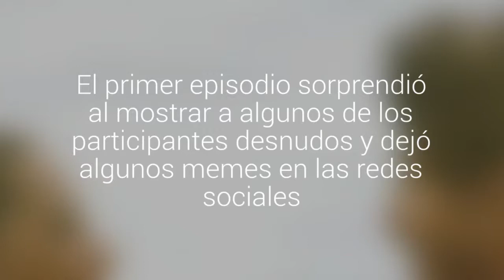Debut de "¿Volverías con tu ex?" lideró en sintonía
El nuevo reality de Mega superó a su competencia alcanzando 21.7 puntos y varios peak de 24.